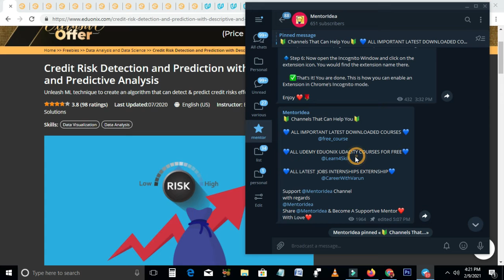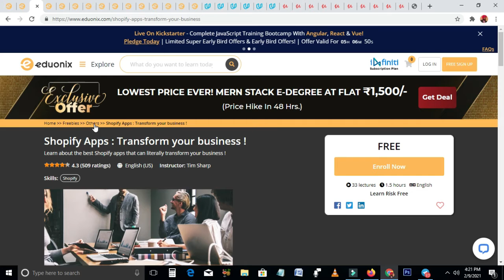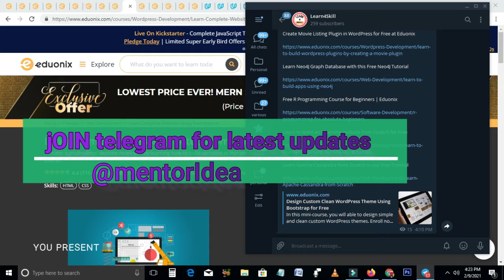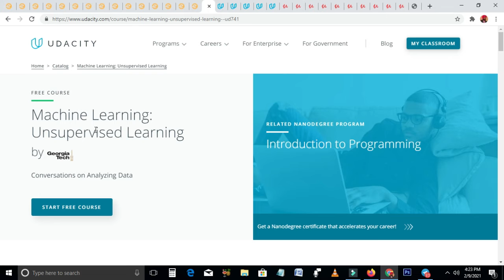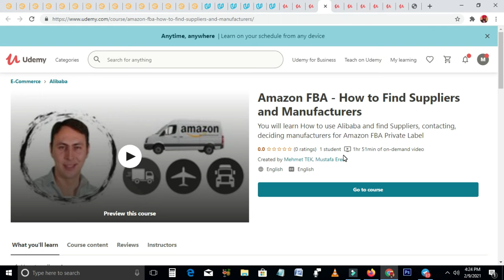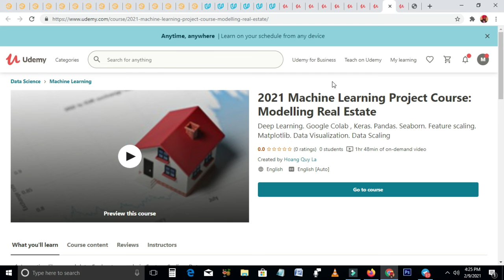Udemy udacity and Eduonix courses for free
●▬▬▬▬▬▬▬▬▬▬▬ஜ۩۞۩ஜ▬▬▬▬▬▬▬▬▬▬▬●
●▬▬▬▬▬▬▬▬▬▬▬ஜ۩۞۩ஜ▬▬▬▬▬▬▬▬▬▬▬●

Design Custom Clean WordPress Theme Using Bootstrap for Free

Free Guide to Transform Your Business with Shopify Apps

Build a CSS Timeline with HTML 5 and CSS3 Free Course

Design Newsletter with Less for Free with Html CSS3 Course

Learn the Basics of c Programming Language for FREE

Learn to Create a Quiz Application Using HTML5 for FREE

Build Microservice Web Applications from Scratch for Free

Free course to Learn Complete Websites Setup from Scratch

Create Movie Listing Plugin in WordPress for Free at Eduonix

Free R Programming Course for Beginners | Eduonix

Learn to Build an Elearning Website from Scratch for Free

Learn Apache Cassandra from Scratch in our Free Tutorial

Machine Learning: Unsupervised Learning

Intro to Information Security

Kotlin for Android Developers

Data Structures & Algorithms in Swift

Intro to Hadoop and MapReduce

Agile Kanban: Kanban for Software Development Teams | Udemy

Free Alibaba Tutorial - Amazon FBA - How to Find Suppliers and Manufacturers | Udemy

Web Development Masterclass - Complete Certificate Course | Udemy

Adobe XD CC 2020 | Udemy

Shopify Guide: Start your own clothing brand with Shopify | Udemy

Managerial Accounting / Cost Accounting | Udemy

Free Machine Learning Tutorial - 2021 Machine Learning Project Course: Modelling Real Estate | Udemy

The Complete Android Ethical Hacking Practical Course C|AEHP | Udemy